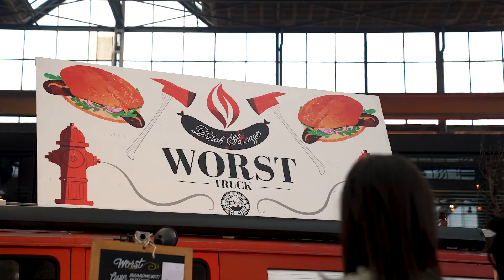Werkspoor Festival 2022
Dat was hem weer! De vijfde editie van Werkspoor Festival vond van 15 t/m 18 april 2022 plaats in de WerkspoorKathedraal in Utrecht .

Van een vrijdagmiddagborrel tot zaterdag dansjes doen en van een zondag vol livemuziek tot een uitbrakmaandag. Een lekkere silent disco, shoppen bij Kilo Kilo of een leuke kinderactiviteit? Er was elke dag iets anders te beleven! Dat onder het genot van een hapje of drankje bij één van de foodtrucks + natuurlijk de allerleukste bezoekers ooit en het plaatje was compleet!

Zien we jullie volgend jaar weer?